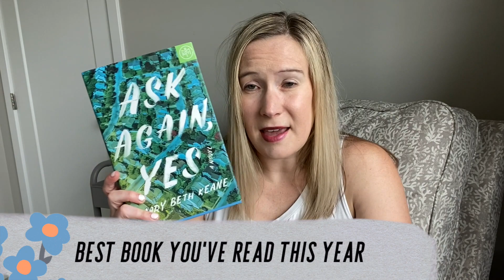Mid Year Book Freakout Tag | 2023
✨QUESTIONS
1. Best book you’ve read so far this year.
2. Best sequel you've read so far this year.
3. New release you haven't read yet, but want to.
4. Most anticipated release for the second half of the year.
5. Biggest disappointment.
6. Biggest surprise.
7. Favorite new (debut or new-to-you) author.
8. Newest fictional crush.
9. Newest favorite character.
10. Book that made you cry.
11. Book that made you happy.
12. Most beautiful book you've received or bought so far this year.
13. What books do you need to read by the end of the year?

ORIGINAL TAG CREATORS
Ely (@Earl Grey Books)

chami

Amazon Wishlist

Equipment I use:
Lighting: Natural Lighting or a ring light